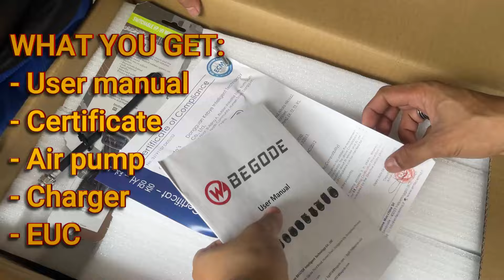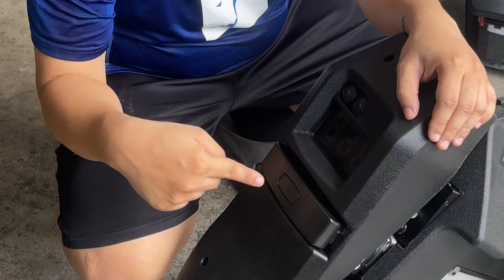HOW TO ASSEMBLE AND SETUP YOUR BEGODE MASTER 4!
/ moturevp

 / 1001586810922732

 / erjohnso

You can view / purchase our units at the following branches:

Address : 1618 Felix De Leon St., Barangay 258, Tondo Manila
Waze / Google Maps Pin : 1618 F. De Leon St., Tondo Manila
Operation Hours:
Monday - Sunday Open
10am - 6pm (12pm-1pm Lunch Break)